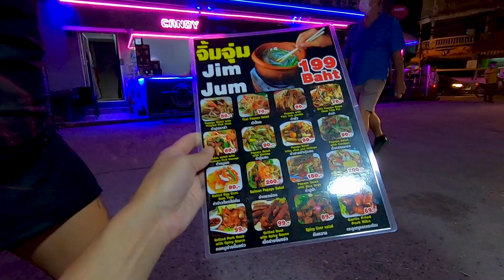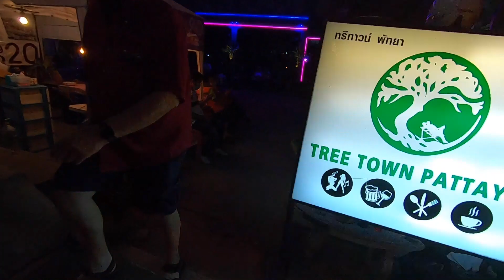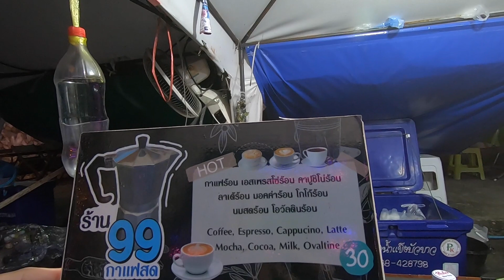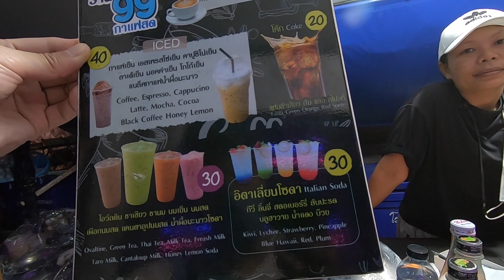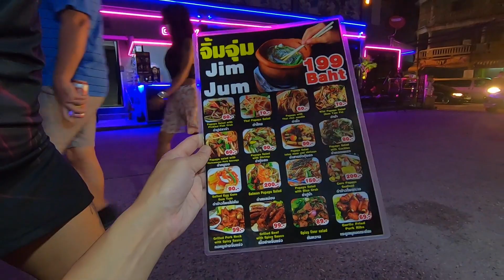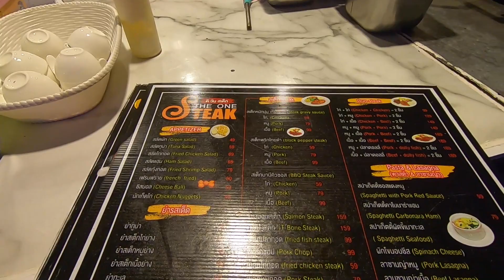[Pattaya]Another small local coffee shop around Tree Town on 27th Nov 2021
(Google Map)
99 Coffee

Naklua Fish Market, eat Big Shrimps

[Related article]
[Pattaya] KK Coffee Tourist Guide Service [Oct. 2020] (English)

日本語 ===
（関連記事）
パタヤ 観光スポット コロナ禍の状況を動画でレポート【2020年】